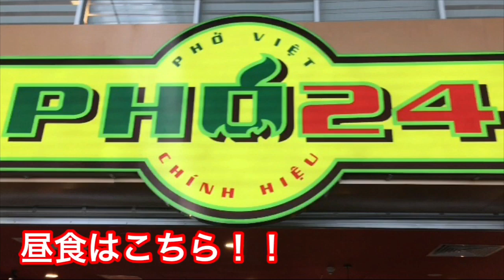ダナン空港からカムラン空港、ニャチャンへ☆ホテルまでのおすすめリムジンバス利用！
GWにベトナム(ニャチャン、ダナン、ホイアン)へ旅行へ行ってきました。

ダナン空港に到着後、国内線でベトジェットvetjetを利用しカムラン空港へ。そしてリムジンバスを利用し、ニャチャンにあるホテルへ向かいました☆

物価が安い為、乗り心地最高なリムジンバスでも約500円で利用することが可能です！バスの運転手のもとへ行き、ホテル名を伝えるだけでOK！とても便利です♡
是非利用してみてください！

トランジット中にはフォー24(pho24)で昼食を済ませました。
日本人でも食べやすいお味かと思います☆

引き続き、ベトナム旅行についてアップしていきます！

instagramも更新中です！